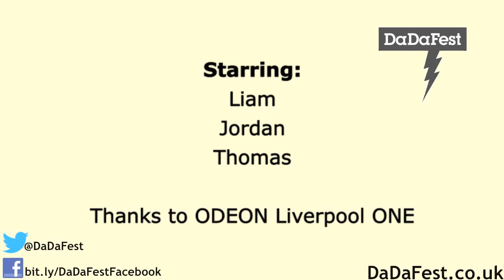YoungDaDa Cinema Trip - ODEON Liverpool ONE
This is a collection of short video reviews of the film 'Jack: The Giant Slayer' by a Young DaDa group in March at ODEON Liverpool ONE.

DaDaFest is an innovative disability arts organisation based in Liverpool. We aim to inspire, develop and celebrate talent and excellence in disability and deaf arts.